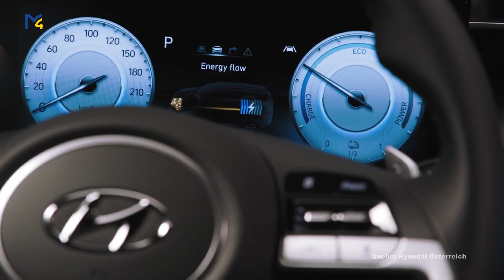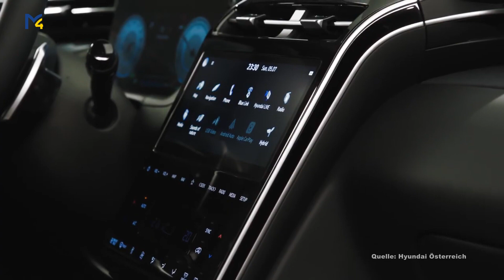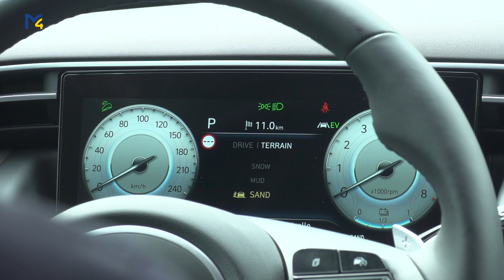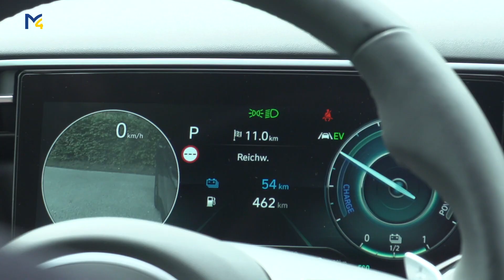M4 Motor - Hyundai Tucson 1.6T-GDI Plug-In 4WD Prestige Line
Seit 2004 verkauft sich der Hyundai Tucson intergalaktisch gut, und Generation vier sieht aus, als hätte Darth Vader höchstselbst ein SUV designed. Das exakt 4,5 Meter lange Geländeraumschiff mit der markanten Lichtsignatur wird traditionell als Diesel oder Benziner mit Front- oder Allradantrieb angeboten.